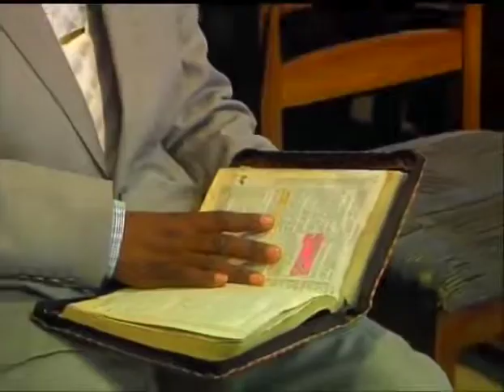Ewald Frank 2013 07 10 1600 Lubumbashi